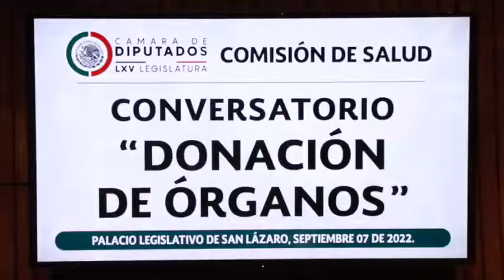video | Gobernadora de Tlaxcala en el Congreso de la Unión, por iniciativa de donación de órganos.